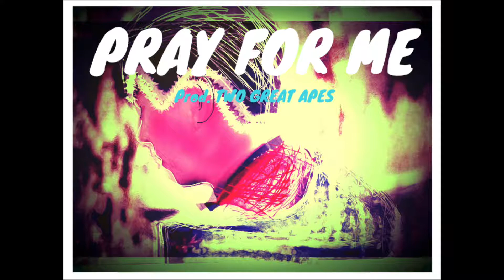PRAY FOR ME - INSTRUMENTAL (For Sale or Collaboration) Prod. by Two Great Apes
**EXCLUSIVE**

Instrumental - Instrumental “Pray For Me“